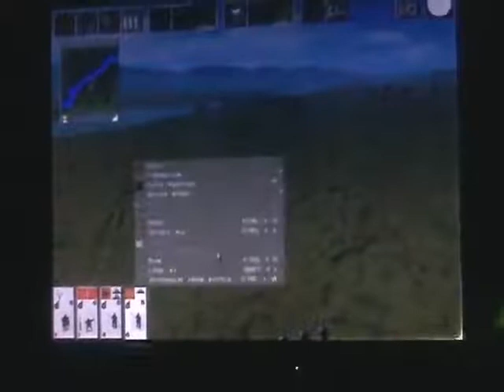SHOGUN TOTAL WAR: Warlord Edition Ep 7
Hey guys we will be uploading the new RaRiRo Squad vids we made here on Rash Act & welcome to a new gaming series of Shogun!!